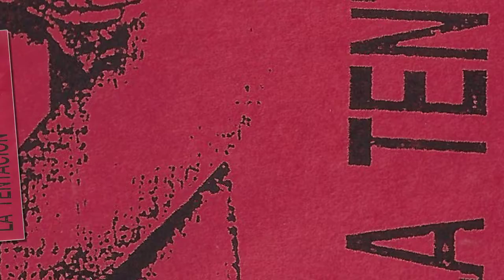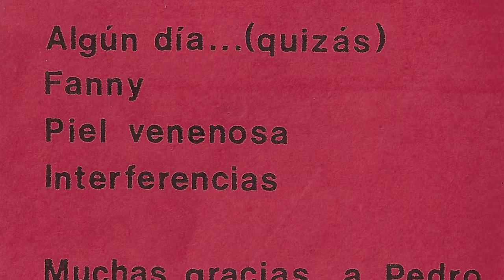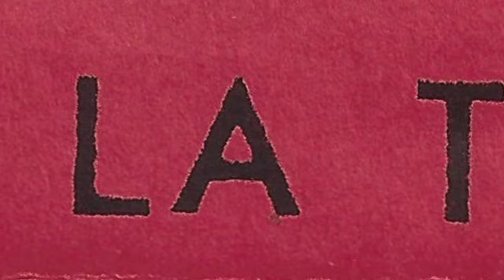LA TENTACION - Piel venenosa